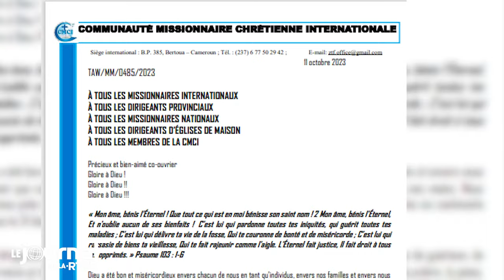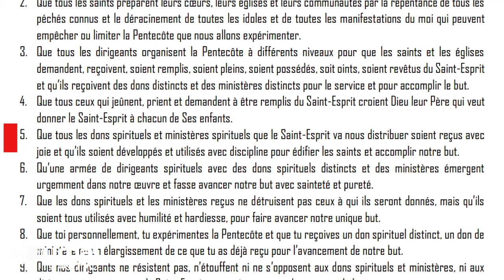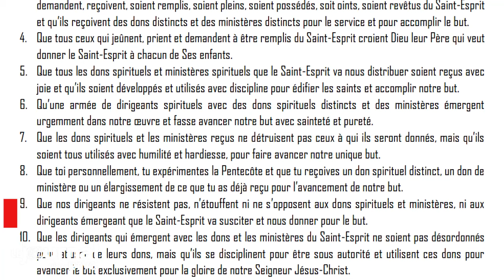LE JOURNAL DE LA RTVC DU 16 OCTOBRE 2023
La Communauté Missionnaire Chrétienne Internationale (CMCI) en Côte d'Ivoire présente : LE JOURNAL DE LA RTVC DU 16 OCTOBRE 2023